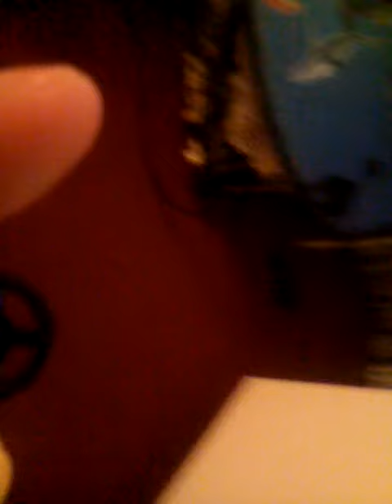I have lego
Hi guys this is part1